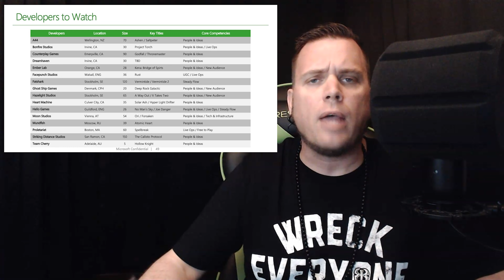Breaking: FTC Uncovers AMBITIOUS Xbox FUTURE PLANS | PlayStation's GROWING CONCERN!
Breaking: FTC uncovers ambitious Xbox future plans, leaving PlayStation with growing concern. Stay informed on the latest developments in this high-stakes rivalry!

🛑 Take a look at my most recent video

Game Over for FTC? Microsoft's DOMINANT POSITION in Xbox Activision Deal | FTC's STAGGERING MISSTEP!

Xbox network: Centurion1307

📗*** SOURCES ***📘